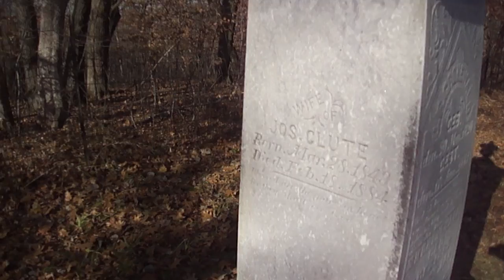Abandoned Cemetery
Berg Cemetery in Rice Co., Minnesota.